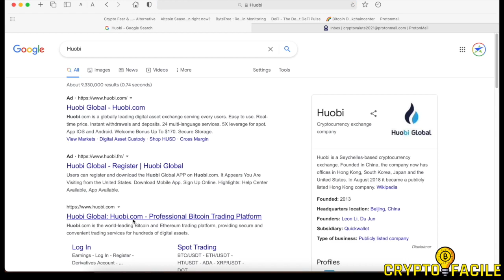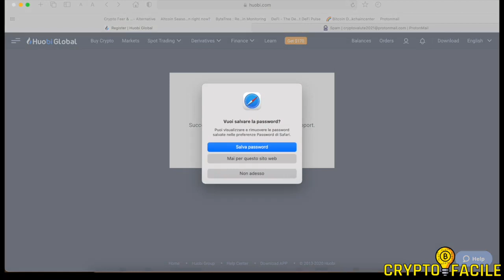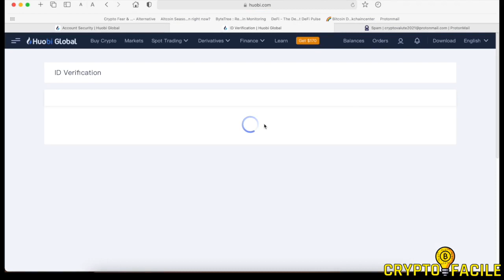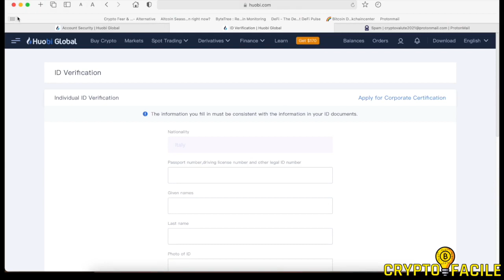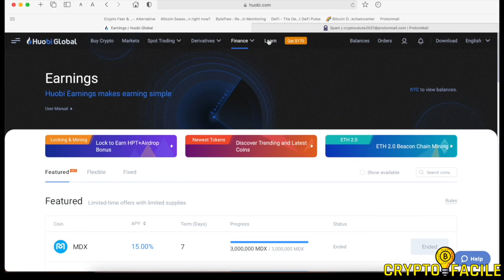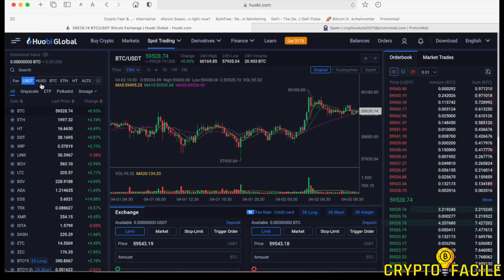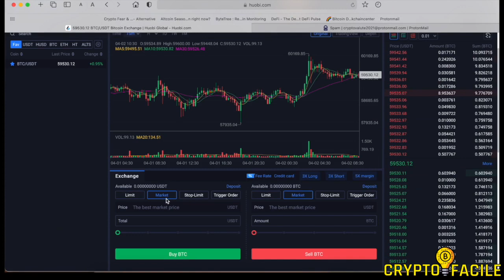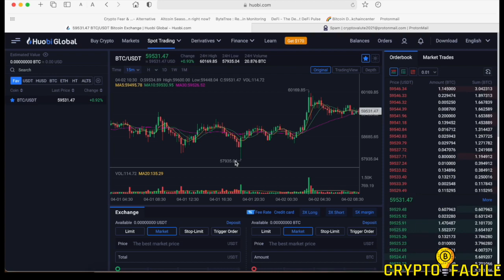48 - HUOBI è affidabile? Come mi registro a Huobi? Conviene usare Huobi? Vale la pena Huobi?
CryptoFacile - Il VideoCorso N°1 sulle CriptoValute in Italia, GRATUITO! (valore REALE €1.000)

Usa i link sotto per avere Vantaggi nei principali Exchange: ci guadagneremo entrambi!

Troverai aggiornamenti su Instagram, Facebook e Twitter, seguimi! @andreaasapio
Se vuoi fare una donazione per supportare futuri videocorsi GRATUITI, invia USDT su rete TRC20 (imparerai nel corso come fare!) all'indirizzo: TUXdTPvFPjV9aZJYjT6jHGtt5ZfwdXQXuK

Distinguiti dalla Massa.